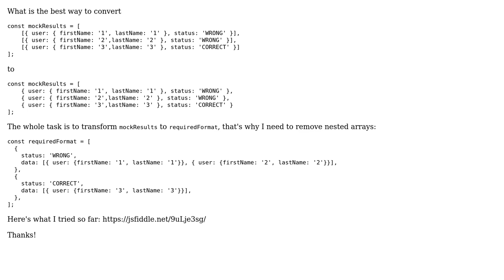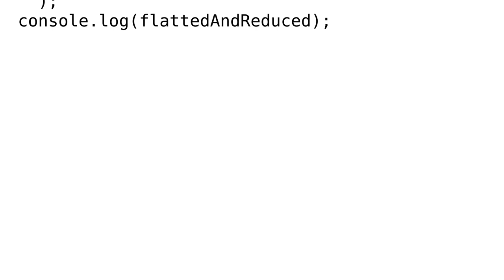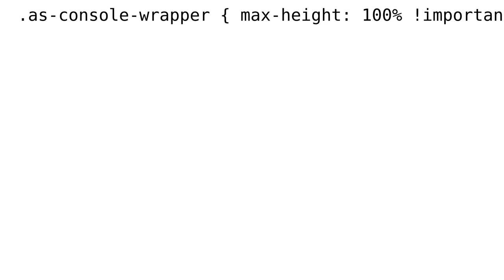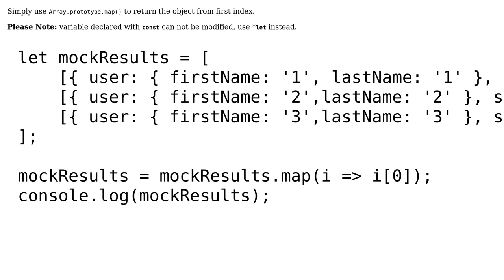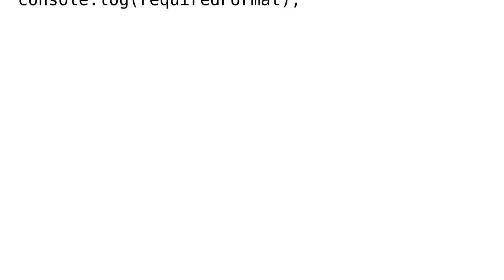Remove nested array from an object (4 Solutions!!)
Remove nested array from an object

With thanks & praise to God, and with thanks to the many people who have made this project possible! | Content (except music & images) licensed under CC BY-SA | Music | Images & others | With thanks to user Mohammad Faisal user Mamun user lecham user jmtalarn user Ele and the Stack Exchange Network Trademarks are property of their respective owners. You are responsible for your own actions.